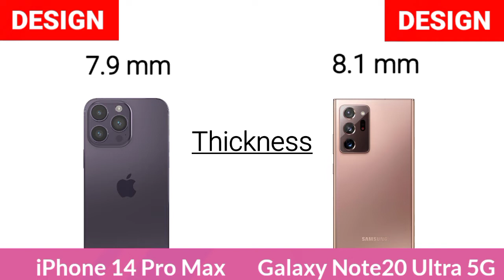Apple iPhone 14 Pro Max Vs Samsung Galaxy Note 20 Ultra 5G